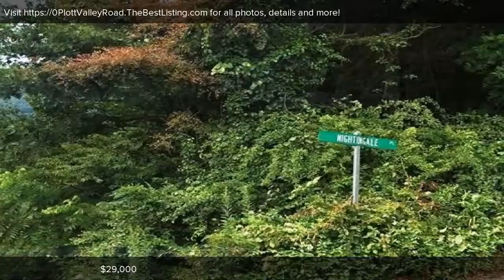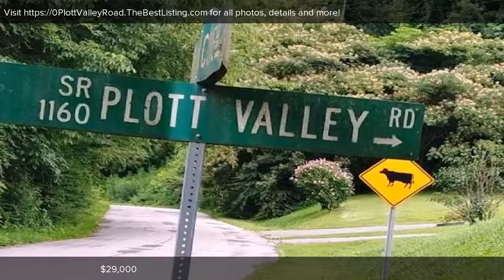0 Plott Valley Road, Waynesville, NC Presented by Jaci Reynolds.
Contact Jaci Reynolds for more information.

Gentle laying parcel - 0.58 acres. The surrounding properties are a combination of homes and farms - very peaceful! Unrestricted land, No HOA, on the corner of Platt Valley Rd & Nightingale Pl. No City Taxes.  Plott Valley Rd is state maintained. House-pad area already in place (will be cleared again very soon).